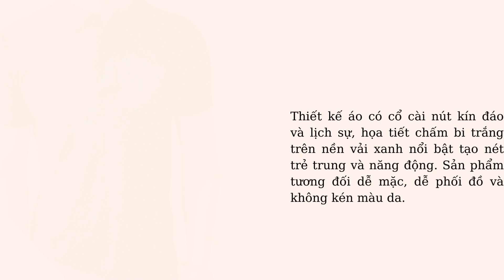Top 10 Áo Thun Nam Họa Tiết Bán Chạy Nhất TMĐT Việt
Nếu bạn đang kinh doanh shop thời trang nam thì áo thun họa tiết là mặt hàng không nên bỏ qua. Ngoài đặc tính dễ mặc, dễ phối đồ thì item còn thu hút khách hàng bởi sự đa dạng về màu sắc, họa tiết và thể hiện cá tính riêng rất tốt.

Muốn kinh doanh thành công mặt hàng này, bạn cần chọn được mẫu mã đẹp, hợp xu hướng… Hãy cùng DONY tham khảo Top 10 mẫu áo thun nam họa tiết bán chạy nhất TMĐT Việt qua bài viết dưới đây để tham khảo nhé!

Mẫu Áo Thun Nam Họa Tiết Đẹp Bán Chạy Năm Nay

1Áo Thun Nam Họa Tiết Chấm Vệt
Mẫu áo thun nam họa tiết chấm vệt đã nhiều tháng liền nằm trong danh sách sản phẩm bán chạy của Shopee. Áo được may bằng vải trắng chấm vệt màu đen vô cùng độc đáo. Lá cổ và tay áo đều viền sợi đen tông xuyệt tông tạo nên tổng thể thống nhất đẹp mắt. Chủ shop có thể mix áo thun họa tiết chấm vệt với quần tây hoặc quần jean bày bán.

Đặc điểm sản phẩm:

Chất liệu: vải thun cotton.
Màu: trắng chấm vệt đen.
Size: S, M, L, XL.
2Áo Thun Nam Họa Tiết Nhấn Sọc
Mẫu áo thun nam họa tiết nhấn sọc là một trong những sản phẩm bán chạy trên trang Lazada nửa đầu năm nay. Thiết kế được làm nổi bật bằng đường nhấn sọc màu trắng/đà trên nền áo xanh. Bên cạnh đó, chất vải thun cotton thấm hút mồ hôi tốt cho phái mạnh cảm giác thoải mái mỗi khi mặc.

Màu: xanh sọc trắng đà.
Size: M, L, XL, 2XL.

3Áo Thun Nam Họa Tiết Lá Rơi
Áo thun nam họa tiết lá rơi đang làm mưa làm gió trên các sàn TMĐT Việt Nam mùa hè này. Áo thun đen tuyền được điểm xuyến họa tiết hình lá và khuy trắng tinh tế. Thiết kế form áo ôm body giúp phái mạnh khoe dáng cực tốt. Sản phẩm diện đi làm, đi họp, sự kiện, đi chơi… đều đẹp.

Chất liệu: vải thun lạnh.
Màu: đen họa tiết lá.
Size: S, M, L, XL, XXL.
4Áo Thun Nam Họa Tiết Sọc Lá
Nằm trong top mặt hàng best seller TMĐT Sendo, áo thun nam họa tiết sọc lá vẫn chưa có dấu hiệu hạ nhiệt. Thiết kế áo cổ tròn, túi đáy nhọn và họa tiết sọc lá tạo nét trẻ trung, năng động cho người mặc. Với màu sắc họa tiết sinh động, sản phẩm phù hợp diện đi chơi trong mọi hoàn cảnh như: dạo phố, picnic, đi biển…